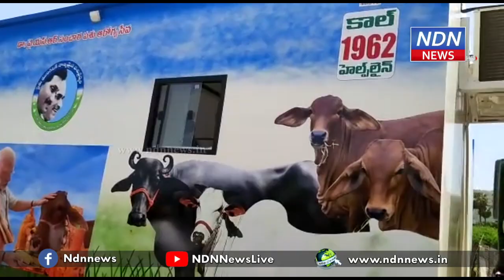సీఎం జగన్ పాలనలో.. మనుషులకే కాదు, పశువులకు కూడా.. - NDN News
రాపూరు మండలం బొజ్జనపల్లిలో డాక్టర్ వైఎస్ఆర్ సంచార పశు ఆరోగ్య సేవ ద్వారా పశువులకు కూడా అంబులెన్స్ సేవలను వెంకటగిరి ఎమ్మెల్యే ఆనం రామనారాయణ రెడ్డి ప్రారంభించారు. సంచార అంబులెన్సులను ఆనం పరిశీలించారు. సీఎం జగన్ పాలనలో.. మనుషులకే కాదు పశువులకు కూడా మొబైల్ వైద్య సేవలు అందించాలని ఈ కార్యక్రమం చేపట్టినట్టు తెలిపారు. రాష్ట్ర వ్యాప్తంగా దాదాపు 278 కోట్ల వ్యయంతో మొత్తం 340 పశువుల అంబులెన్స్ ల ఏర్పాటు చేశామని అన్నారు.